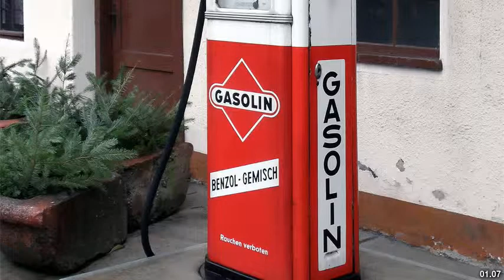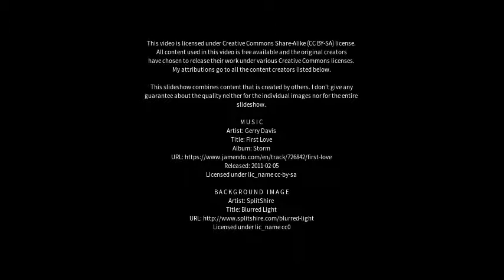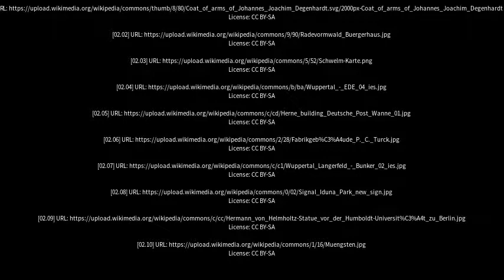Best places to visit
Best places to visit - Schwelm (Germany) Best places to visit - Slideshows from all over the world - City trips, nature pictures, etc.